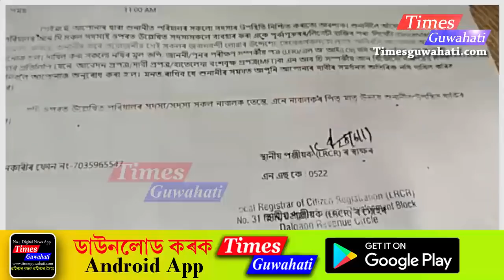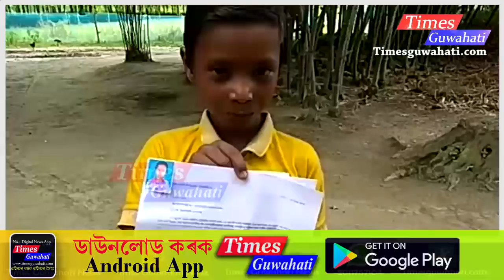NRC controversy , ৭ বছৰীয়া শিশু হলগৈ বিদশী ¦ NRC শুনানিত গাফিলতি